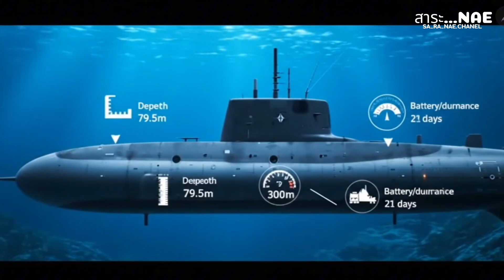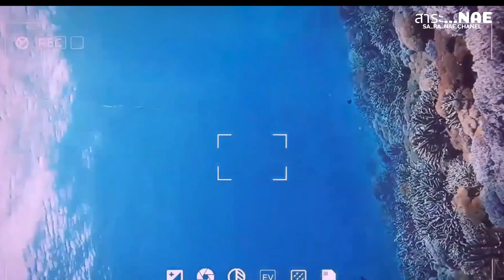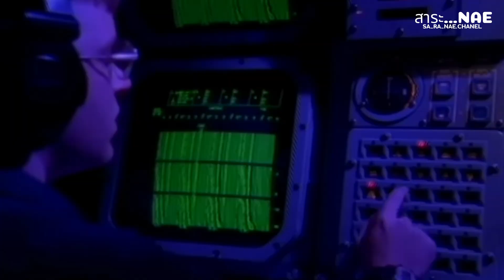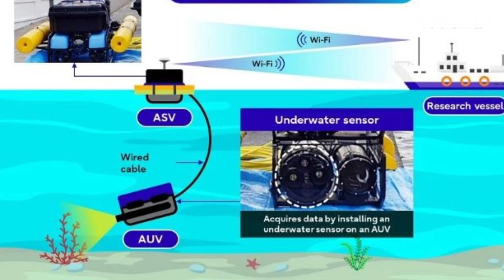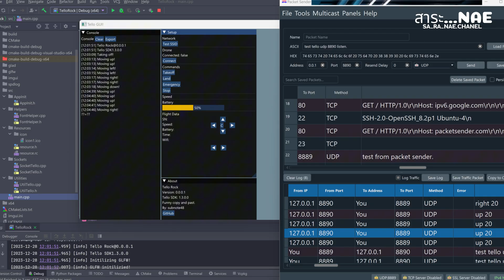เปิดคลังแสงลับใต้ทะเลไทย! เทคโนโลยีที่โลกจับตา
เจาะลึกความลับใต้ทะเลไทย! เปิดทุกมิติของเรือดำน้ำ S26T แห่งกองทัพเรือไทย เทคโนโลยีทางทะเลใหม่นี้คือ "ของเล่นราคาแพง" หรือ "อำนาจต่อรอง" ที่จะเปลี่ยนเกมความมั่นคงไปตลอดกาล? ค้นหาคำตอบที่ตำราเรียนไม่มีสอนในวิดีโอนี้

วิดีโอนี้จะพาคุณดำดิ่งไปสำรวจศักยภาพที่ซ่อนเร้นของกองทัพเรือไทย ตั้งแต่การวิเคราะห์เรือดำน้ำ S26T Yuan-class, การมาถึงของฝูงโดรนใต้น้ำอัตโนมัติ (AUVs) และโซนาร์ที่ขับเคลื่อนด้วย AI ไปจนถึงภารกิจที่คาดไม่ถึงในการปกป้อง "เศรษฐกิจสีน้ำเงิน" (Blue Economy) ของไทย ทั้งการต่อต้านโจรสลัด, การอนุรักษ์สิ่งแวดล้อม และการกู้ภัยในยามวิกฤต นี่คือบทวิเคราะห์ที่ครอบคลุมที่สุดเกี่ยวกับอนาคตความมั่นคงทางทะเลของไทยในเวทีโลก

คุณคิดว่าการลงทุนในเทคโนโลยีป้องกันประเทศครั้งนี้ "คุ้มค่า" กับอนาคตของประเทศไทยหรือไม่? คอมเมนต์แลกเปลี่ยนมุมมองของคุณได้เลย!

สาระ_Nae, เรือดำน้ำ S26T, เรือดำน้ำไทย, กองทัพเรือไทย, เทคโนโลยีทางทะเล, วิเคราะห์เรือดำน้ำ S26T, เรือดำน้ำจีน, S26T Yuan-class, ความมั่นคงทางทะเล, กองทัพไทย, อาวุธกองทัพไทย, โดรนใต้น้ำ, AUV คืออะไร, ยุทธศาสตร์ทางทะเล, อ่าวไทย, ทะเลจีนใต้, เศรษฐกิจสีน้ำเงิน, วิเคราะห์การทหาร, ความสัมพันธ์ระหว่างประเทศ, ประวัติศาสตร์การทหารไทย

▶ กดติดตามช่อง สาระ_Nae เพื่อไม่พลาดทุกการวิเคราะห์ประวัติศาสตร์และการทหาร

📱 ติดตาม แก้มใส "สาระ...แน่" ในช่องทางอื่นๆ: